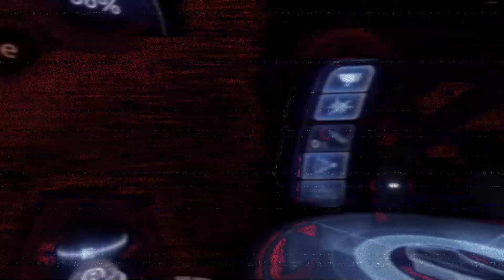Tape #1 - "The Tour" - SUBNAUTICA VHS HORROR SERIES